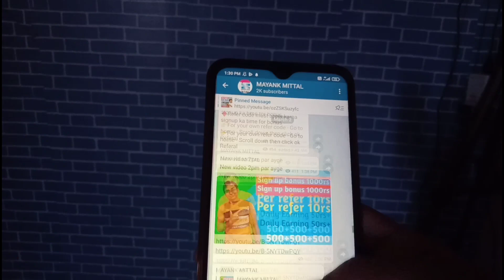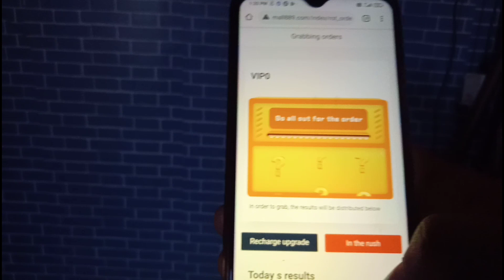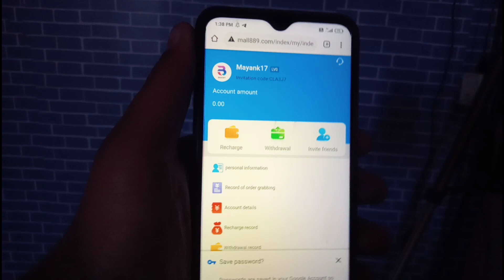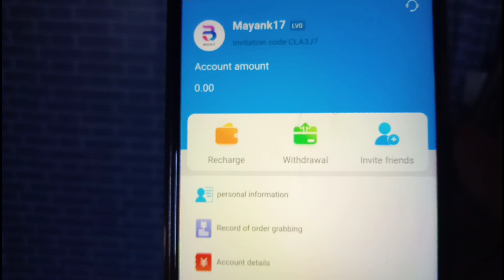New earning app with unlimited trick | Sign up and withdraw money | sign up bouns 100rs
my setup
camera control

zomato gold
Zomato hack
Zomato tricks
Zomato referral cod,free sample products in india
free sample
free samples
free products
free product
Money SCRIPT
10+10 In One Minutes Live Proof
Unlimited Trick